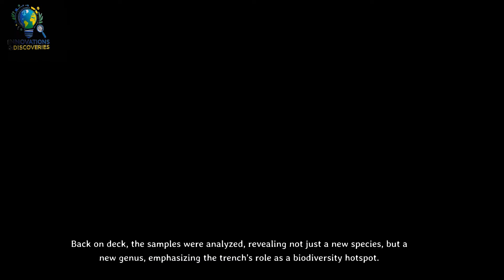New Ocean Predator Discovered in Earth’s Deepest Trench | Meet Dulcibella camanchaca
Scientists have uncovered a new ocean predator from the Atacama Trench, one of Earth’s deepest and most mysterious oceanic depths. The predator, Dulcibella camanchaca, is a previously unknown predatory amphipod that thrives in extreme conditions. This groundbreaking discovery sheds light on the incredible biodiversity of the deep ocean and reveals how life adapts to the harshest environments. Join us as we dive into the depths of the Atacama Trench to meet this new and fascinating ocean predator!